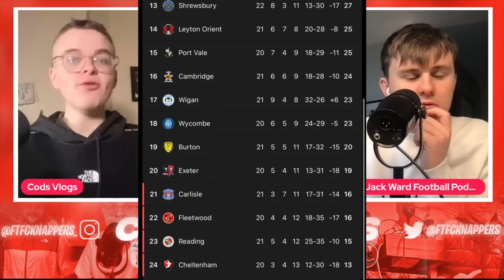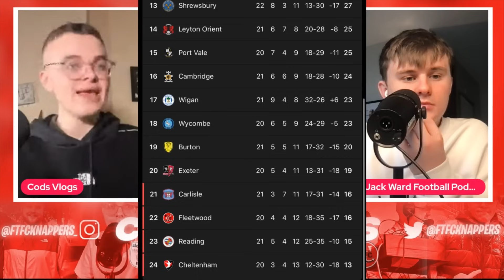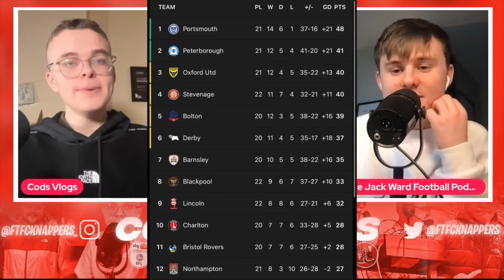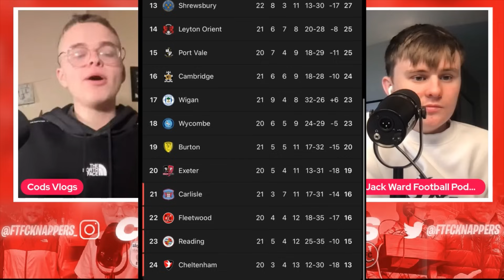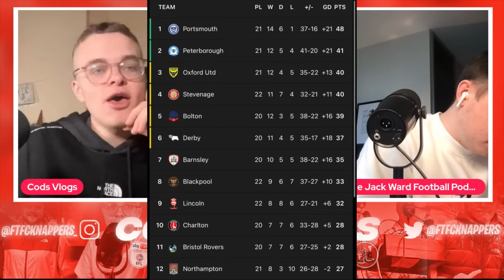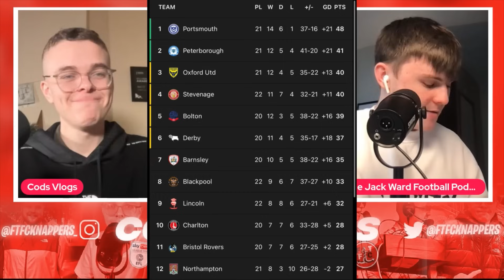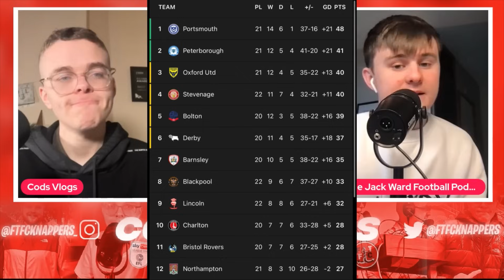WHY CAN PORTSMOUTH FC GO THE DISTANCE! | League One Podcast | Christmas Special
Welcome back to another League One video. We are back with Podcast 2 of the year and we are joined by Jack Ward from the Jack Ward Football Podcast!

We talk about everything from the bottom to the very TOP in League One, have a look at predictions for the rest of the season + so much from the third tier in English Football

Time Codes

0:00 START

1:20- Oxford United under New Management

4:38- The Bottom Half

14:00- The Play Off Chasers / Mid table

18:00-  Top 8

30:00 Top 2 chase

35:00 Peterborough/ Pompey chat

40:50- Top 6 and bottom 4 quick fire predictions